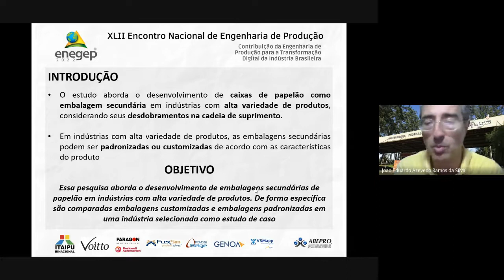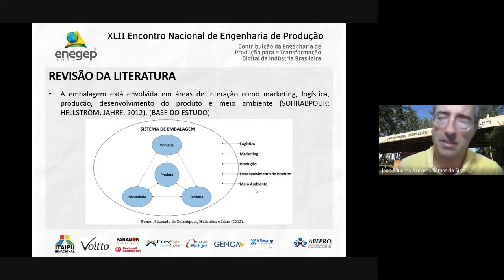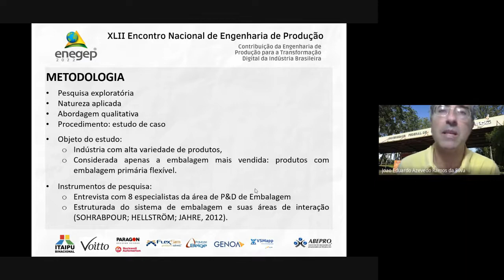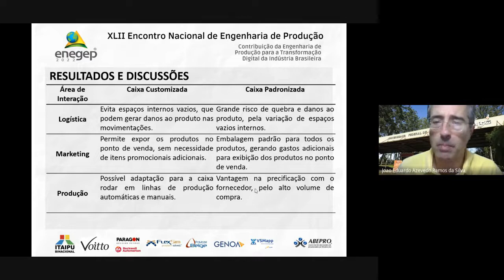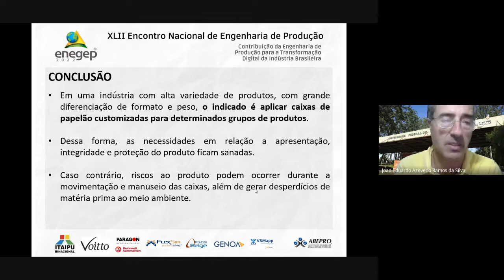EMBALAGENS PADRONIZADAS OU CUSTOMIZADAS UMA ANÁLISE DO DESENVOLVIMENTO DE CAIXAS DE PAPELÃO PARA UMA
Fernanda Caetano Martins - Universidade Federal de São Carlos - UFSCar/Campus de Sorocaba
João Eduardo Azevedo Ramos da Silva - Universidade Federal de São Carlos - UFSCar/Campus de Sorocaba